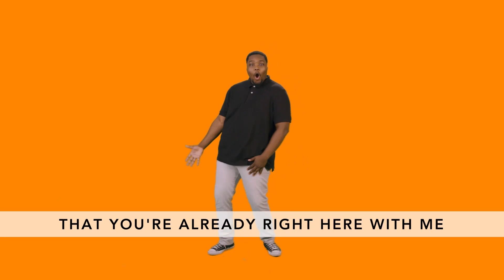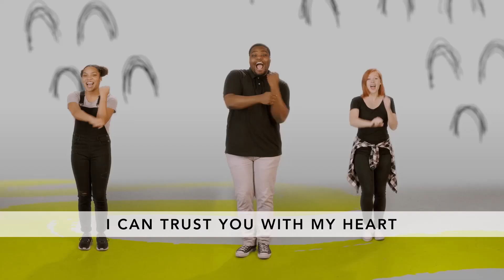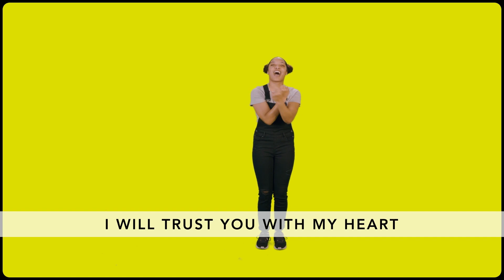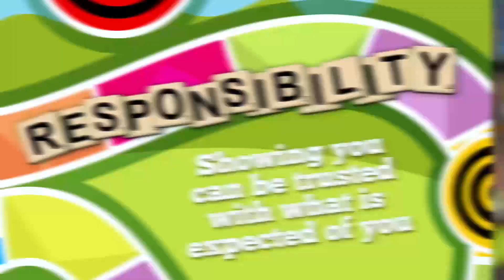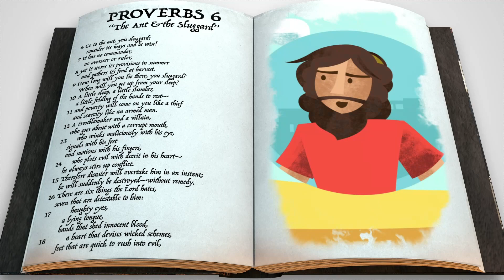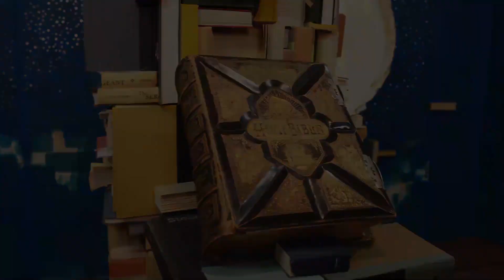Kids Online Experience January 2021 Week Three